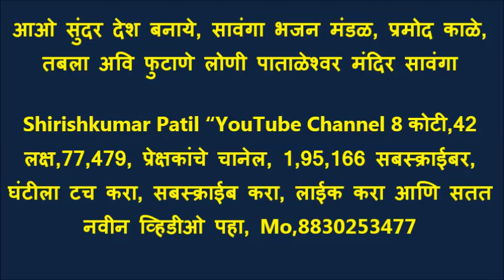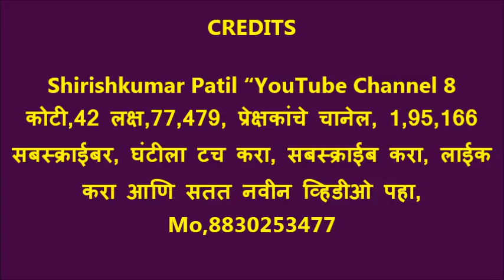आओ सुंदर देश बनाये, सावंगा भजन मंडळ, प्रमोद काळे, तबला अवि फुटाणे लोणी पाताळेश्वर मंदिर सावंगा